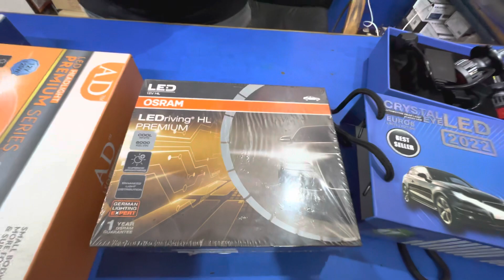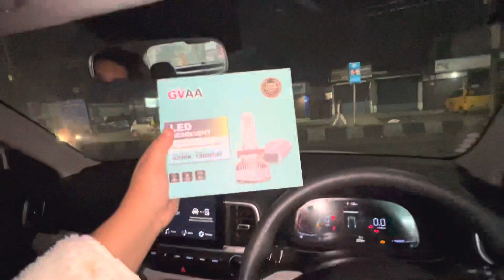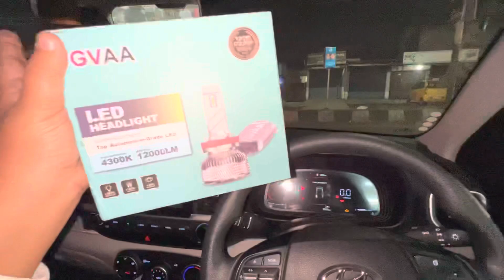अपनी नयी Hyundai Venue S मैं लगवा दी ख़तरनाक LED🔥😱 अब होगा 1 km तक उजाला😱 Best Led Under 6k